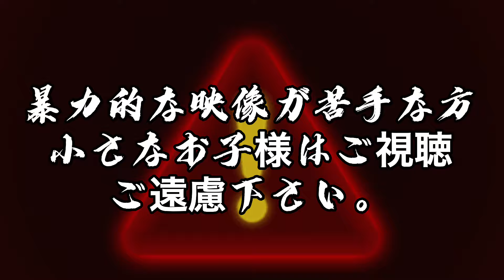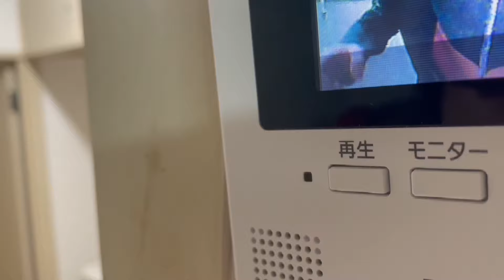詐欺グループの幹部と喧嘩になりました